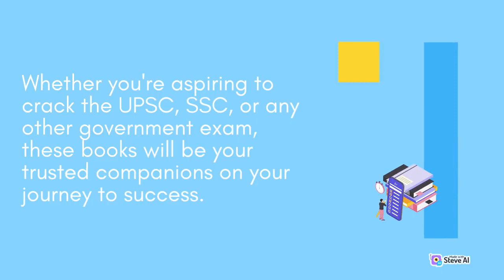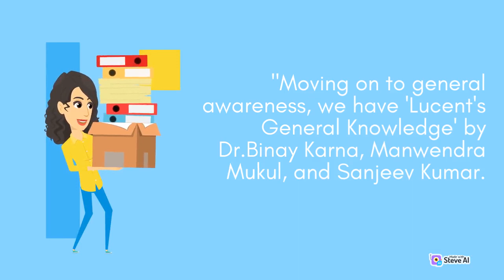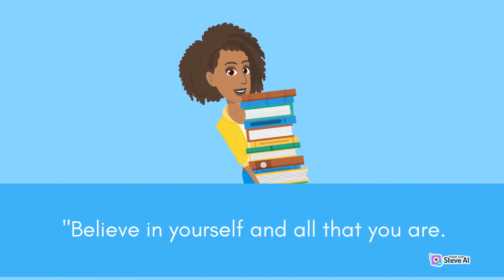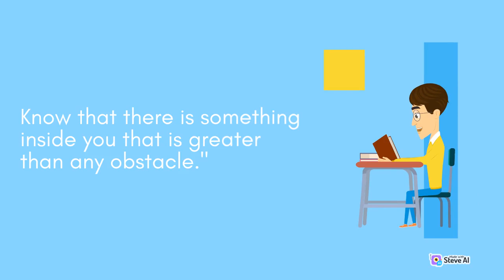HOW TO START YOUR PREPARATION FOR ANY GOVERNMENT EXAM FROM ZERO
IT IS AN VIDEO FOR PEOPLE TO LEARN ABOUT HOW TO START WITH BASISC TO CREATE LEARNING ABILITIES.
FOR PDF OF BOOKS PLEASE WRITE ON COMMENT